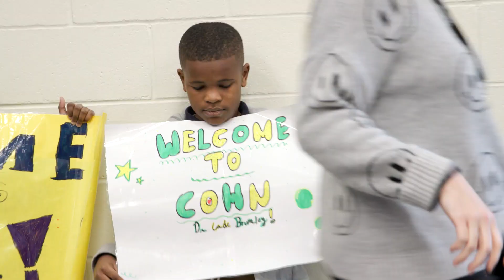Lowell Milken Surprises Three Outstanding Louisiana Teachers With Milken Educator Awards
LOUISIANA — Lowell Milken, founder of the Milken Educator Awards, traveled to the Pelican State to surprise three outstanding teachers with life-changing recognition and $25,000 checks in front of their students and colleagues, visiting dignitaries, and local media. Things will never be the same for first grade teacher Elise Frederic at Lakeside Primary in Prairieville, fifth grade science teacher Dereka Duncan at Cohn Elementary in Port Allen, and third grade teacher Corrie Campbell at Green T. Lindon Elementary in Youngsville! Louisiana Superintendent of Education Dr. Cade Brumley joined Lowell Milken to honor these top teachers. Here's a look at how it happened.

Since 1987, the Milken Educator Awards have rewarded and inspired excellence in the world of education by honoring top educators around the country with $25,000 unrestricted awards. Not an accolade for “lifetime achievement” or the proverbial gold watch at the exit door, the Milken Educator Awards target early- to mid-career education professionals for their already impressive achievements and, more significantly, for the promise of what they will accomplish in the future.